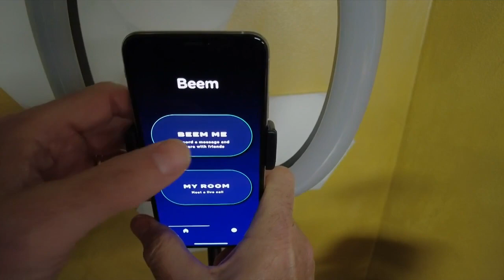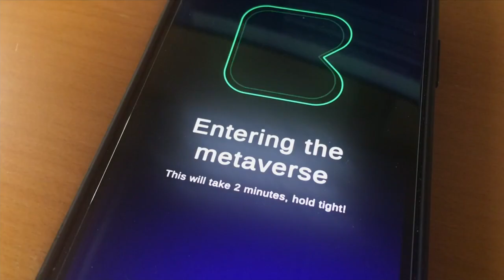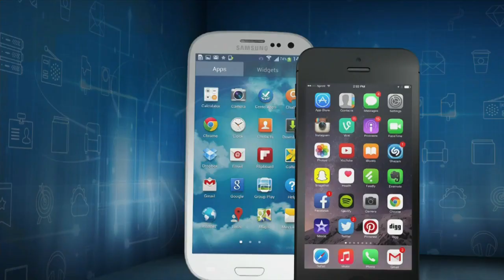WHAT THE TECH? App of the Day: 'Beem'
New technology in the form of an app aims to beam a holographic-type image using just a smartphone.